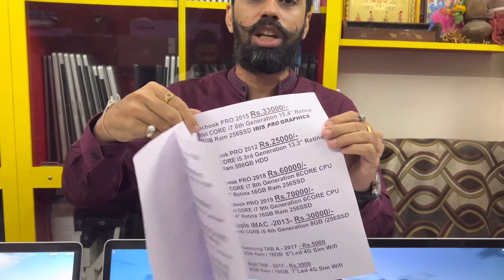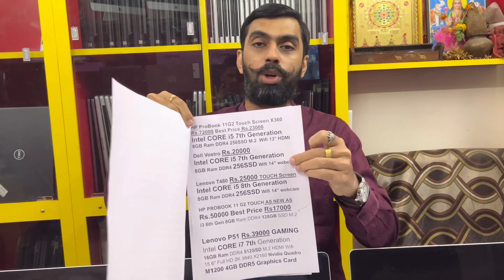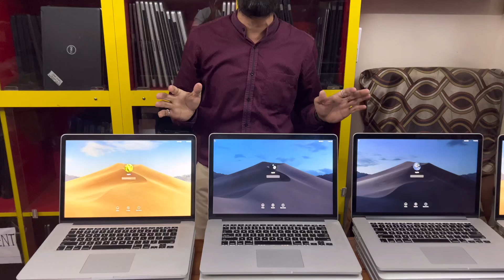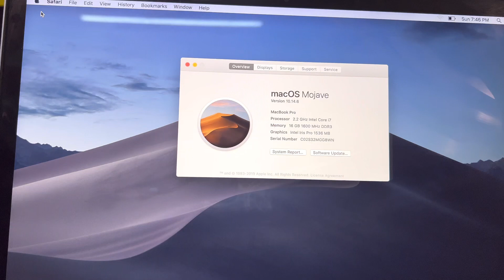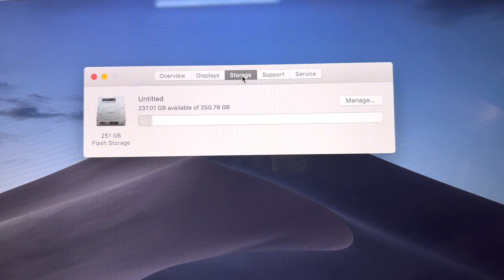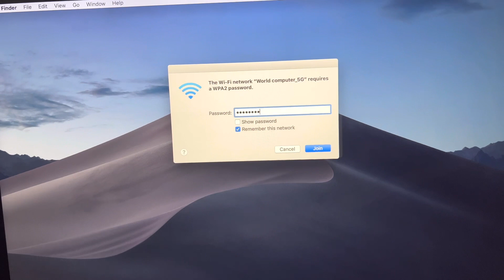How To Buy Used Laptops⚡Cheapest Laptops Warehouse⚡Dell, HP, Apple, Lenovo Laptop Market in Mumbai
Old laptop,
laptop wholesale,
computer wholesale market,
use laptops,
refurbished laptops,
saste laptops,
branded laptops,
dell,
hp laptos,
acer,
asus laptops,
samsung laptops,
apple laptops
laptopsale,
computersale,
laptop wholesale market nehruplace,
Cheapest Laptop Market Delhi,
second hand computer market,
laptop discount laptop sale,
sabsesaste laptop,
laptop wholesale market in delhi laxmi nagar
low budget laptop,
refinished laptop market in delhi,
laptop deals,
Laptop spare parts market in delhi,
Buy laptop offline,
cheap price laptop,
laptop for sale,
computer accessories wholesale market,
computer accessories,
wholesale market of laptop,
wholesale market of computer,
cheapest laptop market,
laxmi nagar computer market,
nehru place computer market,
laptop market